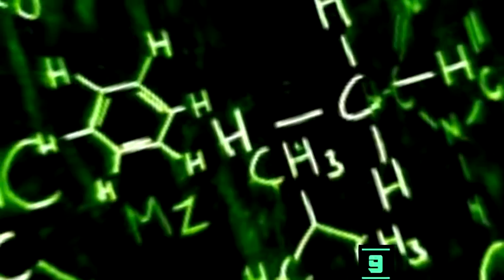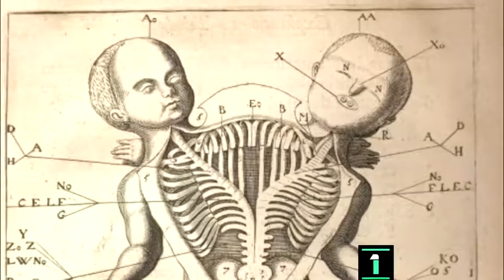10 Worst European Human Experiments